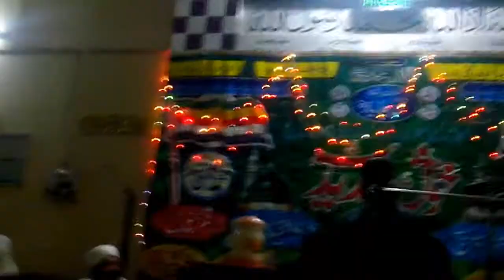Sirat un Nabi S A W, Janda wala, Molana Abu Ayyob Qadri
Production:Ahnaf Media Service